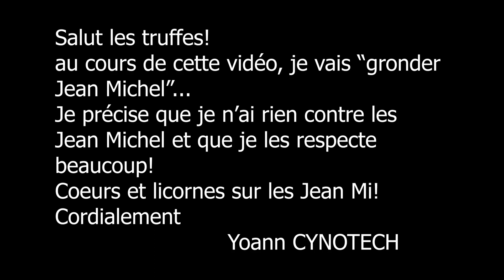CYNOTECH - La méthode du copain bourré -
Salut les truffes!
Aujourd'hui je partage avec vous une petite technique un peu spéciale!